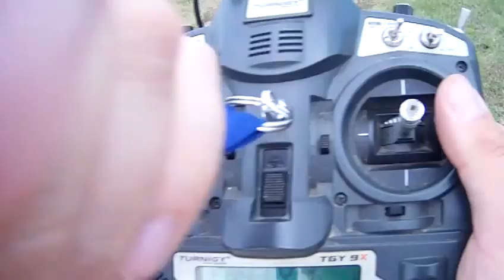Полетушки 2013 - 1